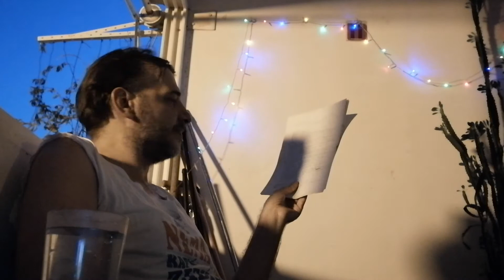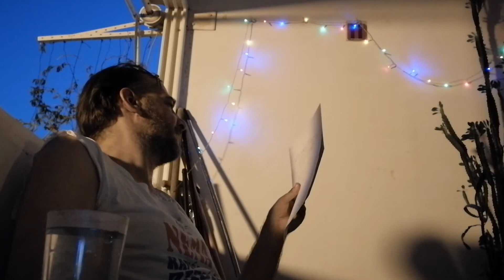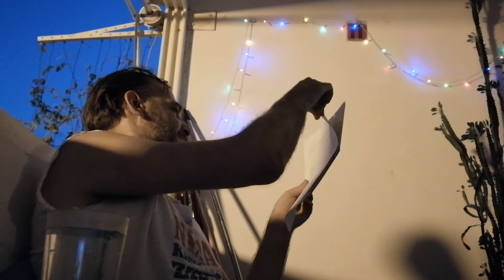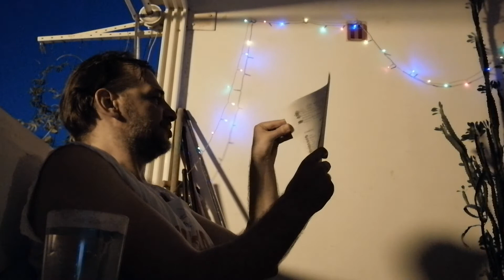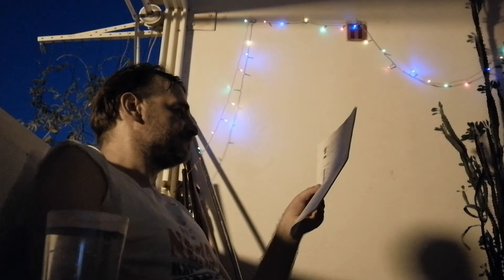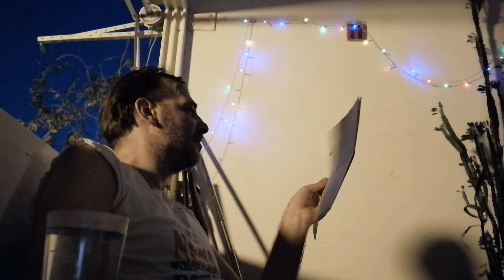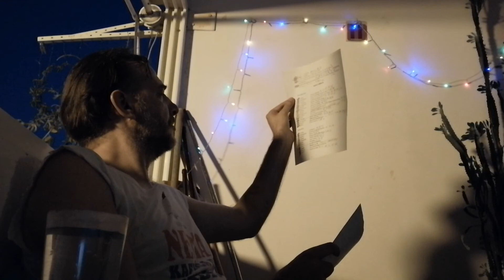TEHNIČKA ŠKOLA SPLIT-Pitanja iz hrvatskog jezika za završni ispit-ŠK.GOD. A.D. 1995/96.